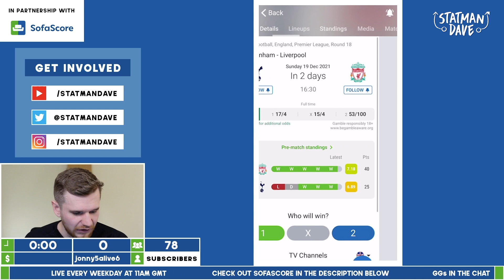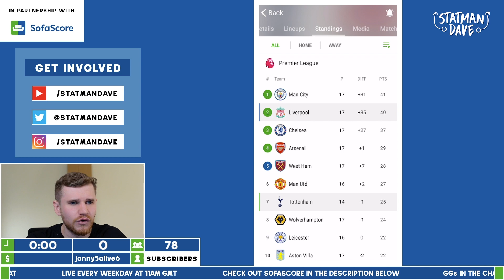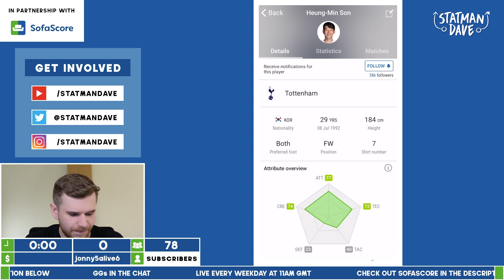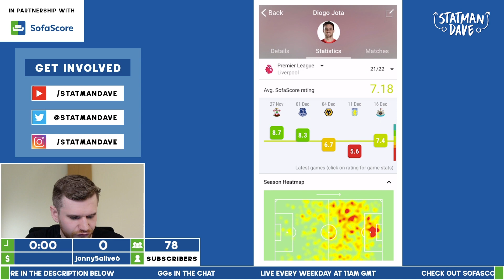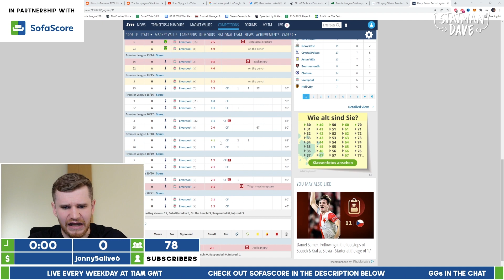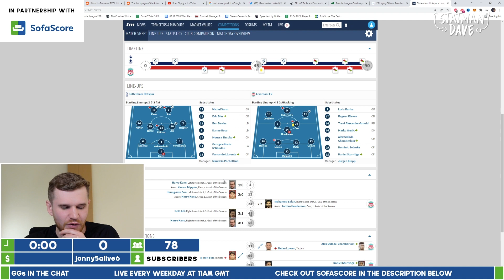Conte’s Key Tactic to Beat Klopp? Tottenham vs Liverpool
It’s Spurs vs Liverpool in the Premier League at The Tottenham Hotspur Stadium! Welcome to my tactical preview of another massive Premier League game. Antonio Conte has had a mixed start to his time as Tottenham manager so far, a win over in-form Liverpool and manager Jürgen Klopp would do a lot to answer questions about what Spurs can achieve this season. After a three game Covid break the Tottenham squad will be raring to go, but are currently without six players due to the virus including Son! Liverpool currently have three players ruled out due to Covid, including ket defender Virgil van Dijk. How will this game go? Excited to see what’s next in the Antonio Conte era at Tottenham? I’ve had my say in the video.

Born in Lecce, Italy in 1969, Antonio Conte is a former professional footballer who played in midfield. An energetic, tenacious and intelligent player, Conte began his career with local side Lecce before he moved to Juventus in 1991, winning 14 major honours in just 13 seasons. After hanging up his boots Conte went straight into coaching, spending a season as the assistant manager at Siena before taking the full job at Arezzo. Conte followed this up with spells at Bari, Siena and Atalanta before getting the Juventus job in 2011. 3 trophy laden seasons later he moved into the international scene, guiding Italy to the quarter finals of Euro 2016. He followed this up with a move to England, winning the 2016/17 Premier League in his first season with Chelsea and the FA Cup the year after. Finally, Conte returned to Serie A and took the Inter Milan job in 2019, ultimately winning the competition in his second season. But at the time of release, Antonio Conte is without a job.

Much like Pep Guardiola’s 4-3-3 and Sir Alex Ferguson’s 4-4-2 at Manchester United, Antonio Conte has an iconic system: the 3-5-2. Key to this shape are three ball playing centre backs, a deep-lying playmaker behind two advanced and energetic midfielders and two centre forwards. The wing backs are also key, creating a 3-3-4 in attack as they hold his side’s attacking width before dropping in to create a 5-3-2 without the ball. Conte is very much from the Diego Simeone school of management and he demands hard work, aggression and intensity from every one of his players without exception. Whilst on the counter is where an Antonio Conte team are at their most dangerous, he still has a plan in possession. Often attacking quickly with direct, vertical passing, Conte does use a shorter approach at times to create space to attack higher up the pitch. In the final third Conte likes to create overloads out wide with his outside midfielders and wing backs, creating chances through crosses. Alternatively, he does have his central midfielders link with the forwards and create by playing into his goalscorers.

Whilst the 3-5-2 is Conte’s iconic shape, he’s a very meticulous manager and often makes lots of small tweaks and adjustments to get the best out of his players or to gain an advantage over his opposition. His Chelsea side made great use of the 3-4-3 on their way to the 2016/17 Premier League whilst his title winning Internazionale have seen a midfield tweak, with Nicolo Barella operating from a more advanced position than his other midfield partners.

Antonio Conte is analytical, tactically superb and a great motivator but he also improves players on the training ground. Simply put, the Italian is a world class manager with a very intense and aggressive style. Defensively his teams are very solid and organised whilst being very efficient on the counter attack. Whilst his football can be abrasive to some, you can’t argue that he gets results.

How good have Tottenham been with Antonio Conte as manager so far?